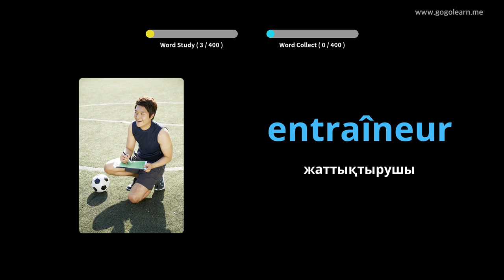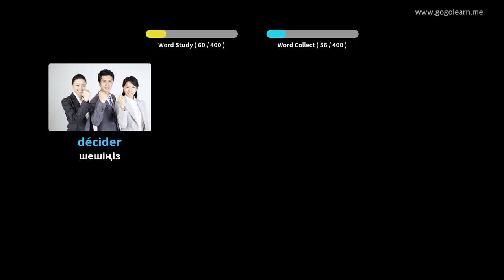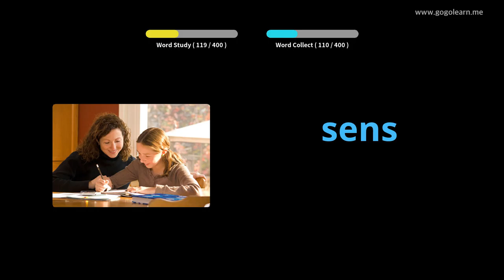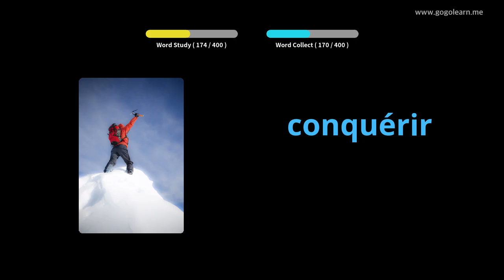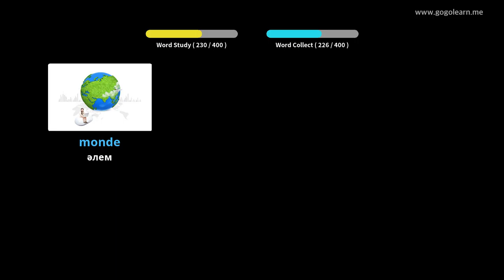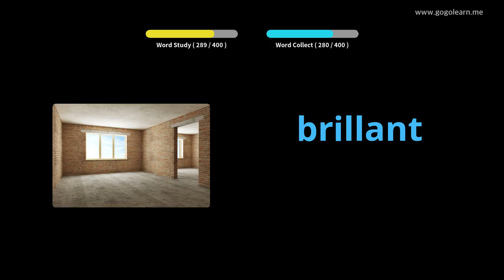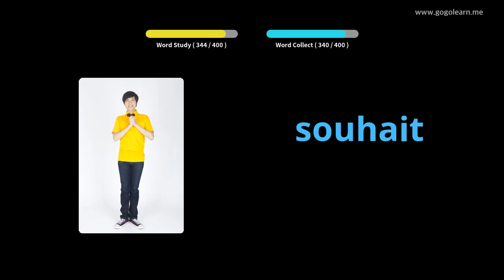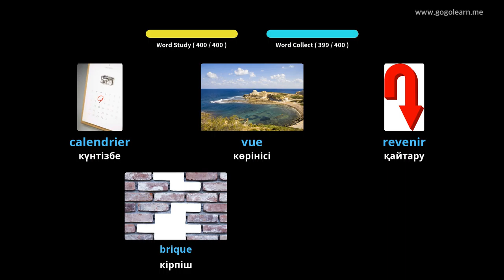Француз сөздігі 2 орта мектебі |Golearn